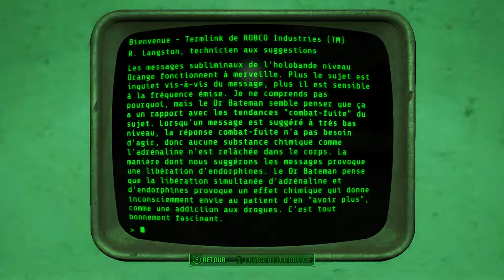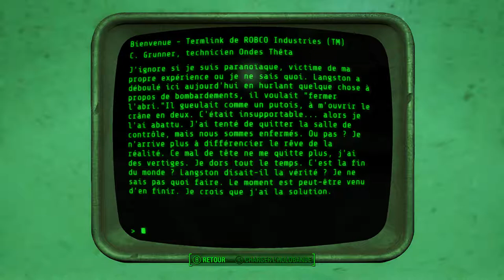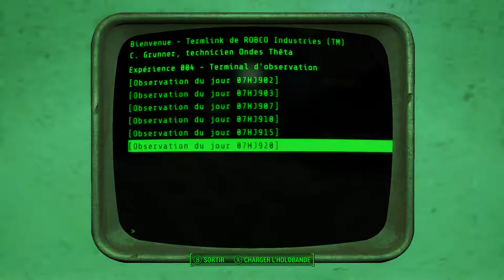Fallout 4 - Purge 294 - Zone Galactique [1/2]